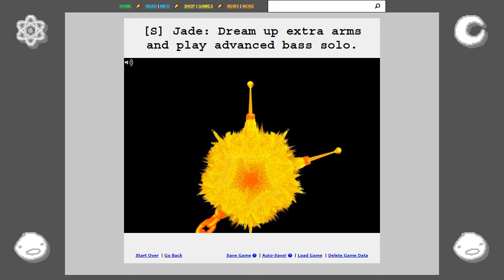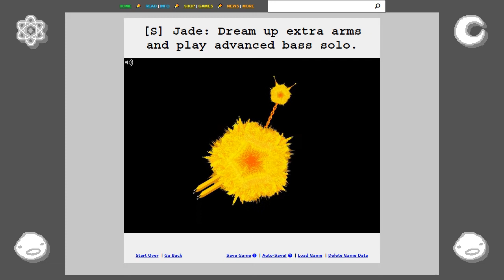HS Archived - A3 / 1026 - [S] Jade: Dream up extra arms and play advanced bass solo.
Homestuck

ACT 3 - Page 1026